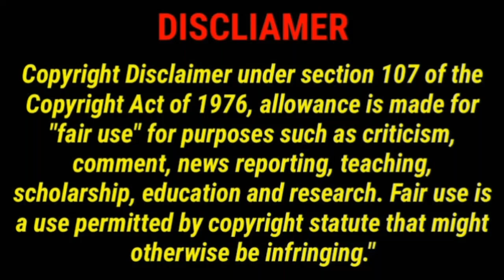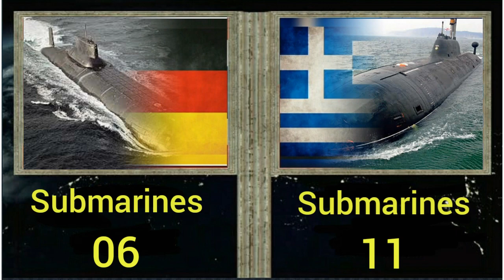Germany vs Greece military power comparison 2021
Germany Vs Greece military power comparison 2021 Greece vs Germany military power comparison 2021
Thankyou